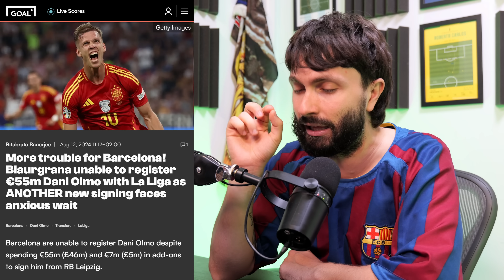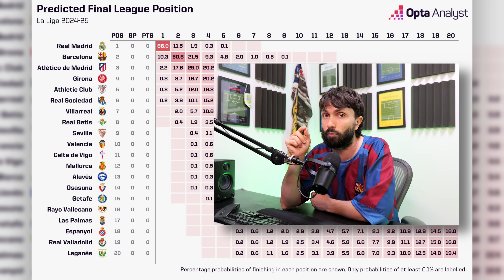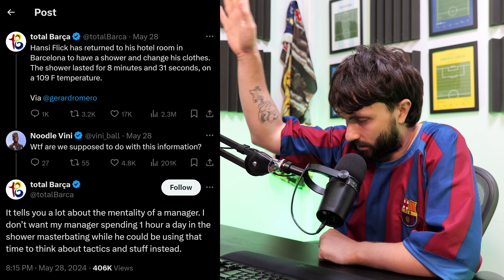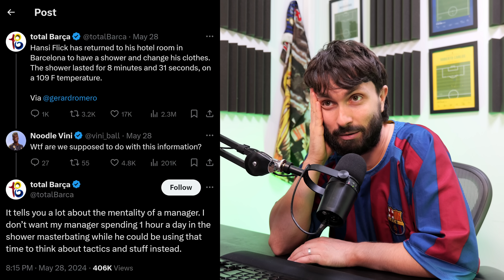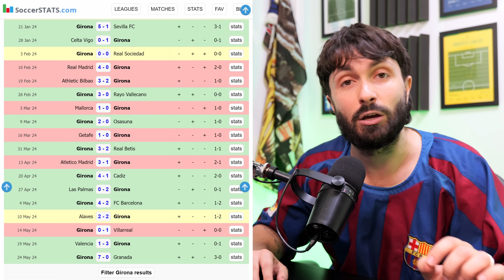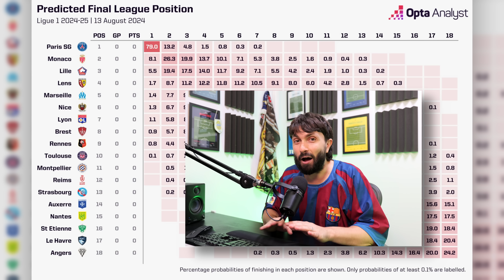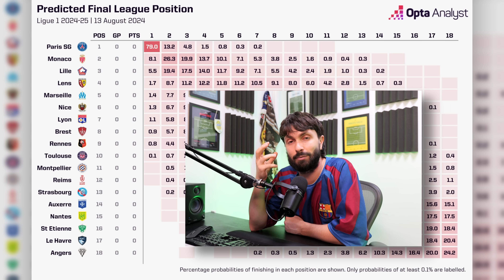Moje LaLiga & Ligue 1 2024/25 PROGNOZE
Praćenje LaLige i Ligue 1 će postati još zanimljivije uz Favbet 🍿🏆

Ovaj video sponzorira FAVBET.
18+
Igre na sreću mogu izazvati ovisnost.